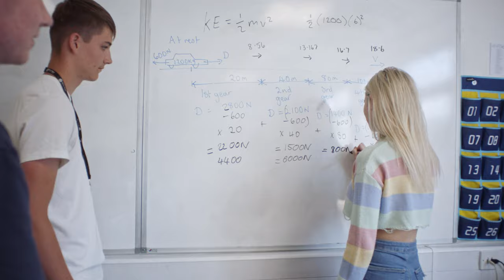Welcome to Barton Peveril | Barton Peveril Sixth Form College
Barton Peveril is a thriving sixth form college in central Hampshire. Over 3,600 full-time students choose to fulfil their academic potential here, flourishing in a supportive environment that also develops the broader range of skills required for successful progression to university or employment.